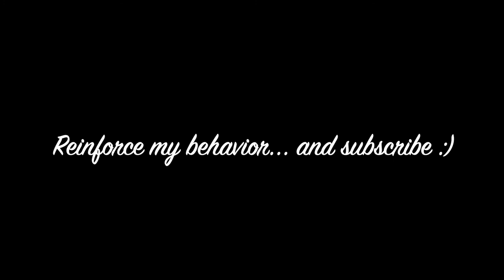Positive Reinforcement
Hello and WELCOME! This video focuses positive reinforcement which is defined as a stimuli added inn the environment after a target behavior occurs that results in the increased likelihood that the target behavior occurs again in the future. For example, I mention Burrhus Frederic Skinner aka B.F. Skinner's experiment in which he showed how positive reinforcement worked by placing a hungry pigeon in his Skinner box. The box contained a lever in the side and as the pigeon moved about the box it would accidentally knock the lever. When it did, food would immediately drop into a container next to the lever. The pigeons quickly learned to go straight to the lever after a few times of being put into the box. The consequence of receiving food when the pigeon pressed the lever ensured that they would repeat the action again and again.

McLeod, S. A. (2007). Skinner - Operant Conditioning.

If you want to see how a pigeon was shaped to engage in more complex behavior watch